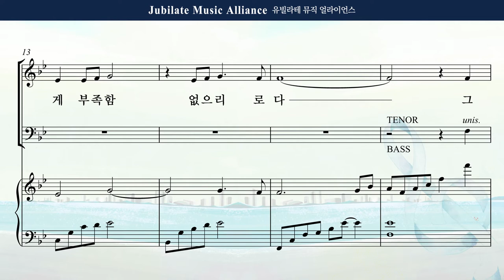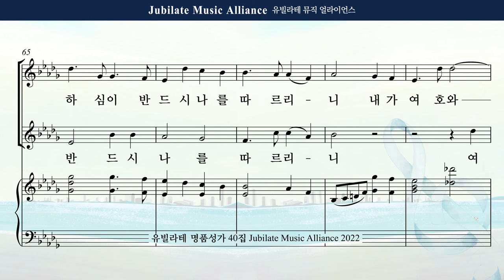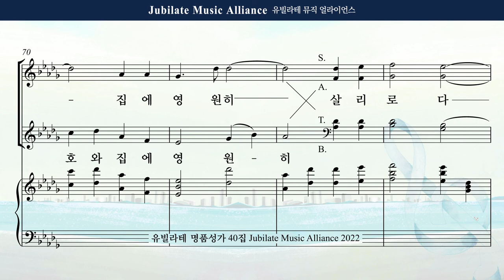[유빌라테 40집] 03. 송진영 - 다윗의 고백 Tenor